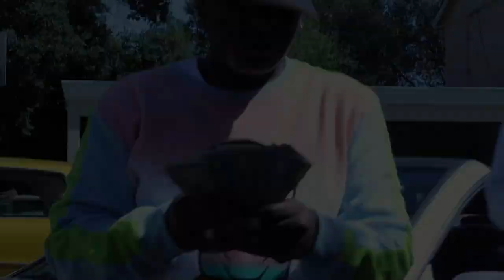You Aint On My Level Video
TripOUT && Bout This LADY C.. BOUT Th  tAVING